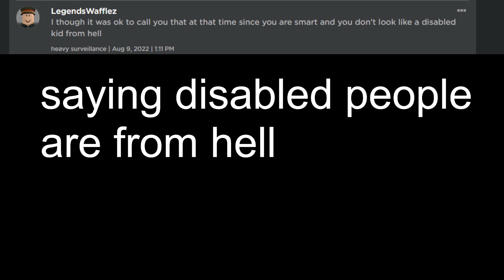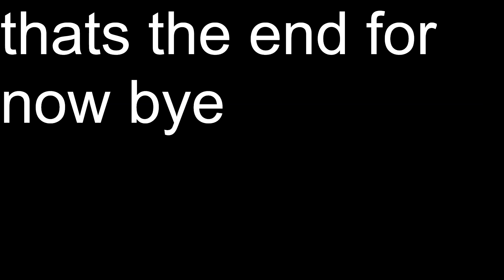clapois1/waffles exposed again